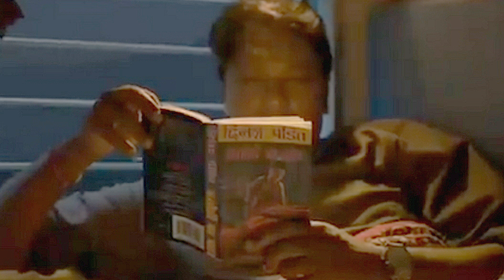Haseen Dillruba (2021) Movie Explained in hindi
In this video we explain you the story of Haseen Dillruba (2021) in hindi.

Topic Contains:
haseen dillruba movie explained in hindi
haseen dillruba movie explain in hindi
hasen dillruba movie explained
hindi story
hindi kahani
gentertain